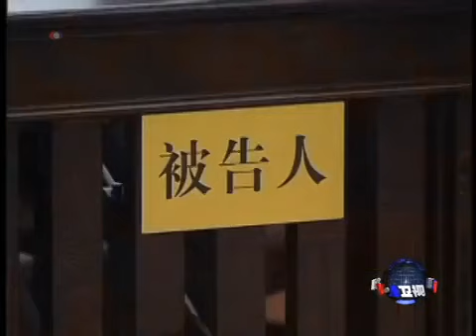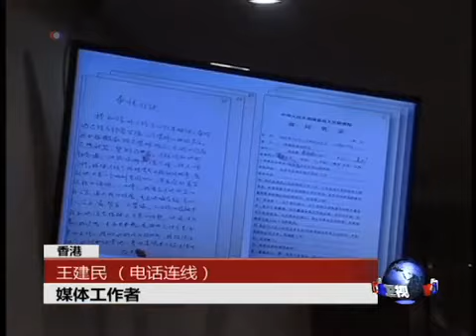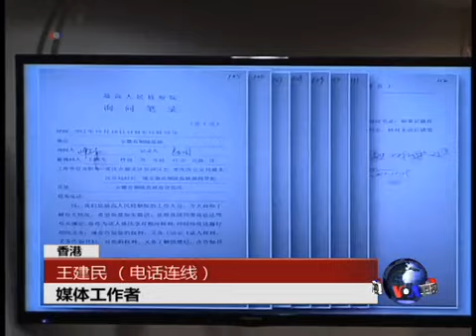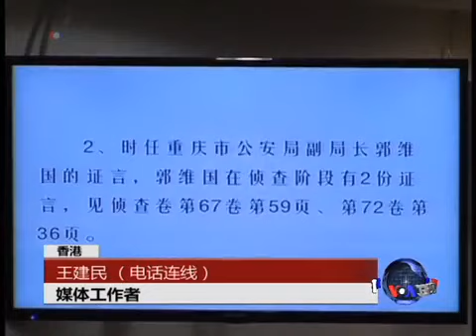薄案在中共历史上将扮演何种角色？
上星期四，8月22号，薄熙来案在山东济南中院开庭审理。这场世纪审判目前已经历时5天，审判的场面也越来越精彩。而薄案在中共历史上将扮演何种角色很是令人玩味。脸书: